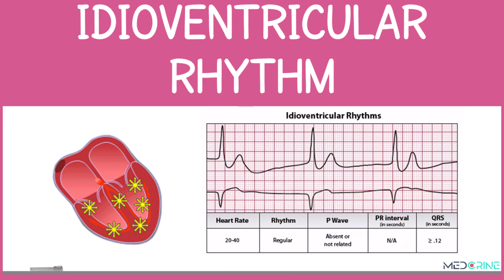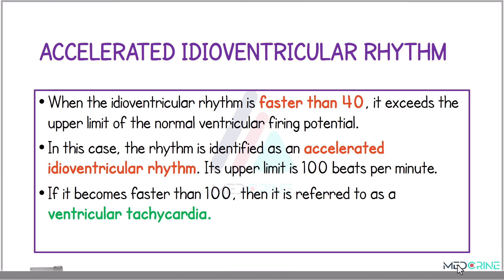Idioventricular Rhythms Explained | ECG Interpretation for Medical & Nursing Students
This tutorial covers Idioventricular Rhythms, including Accelerated Idioventricular Rhythm (AIVR) and ventricular escape rhythms — essential knowledge for interpreting ECGs in emergency, critical care, and cardiac settings.

Designed for medical and nursing students, this video explores:

The definition and causes of idioventricular rhythms

ECG characteristics and how to recognize them

Clinical significance and when they require intervention

Differences between idioventricular rhythm, AIVR, and ventricular tachycardia

Real-world scenarios including post-reperfusion arrhythmias and drug-induced rhythm changes

This is a high-yield topic for NCLEX, USMLE, and clinical ECG interpretation practice.
Become a premium Medcriner TODAY!